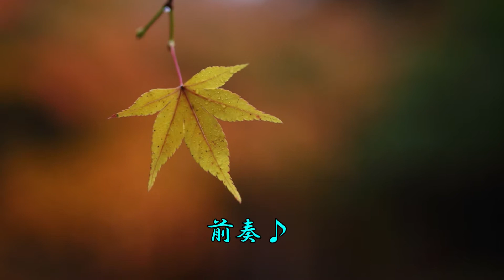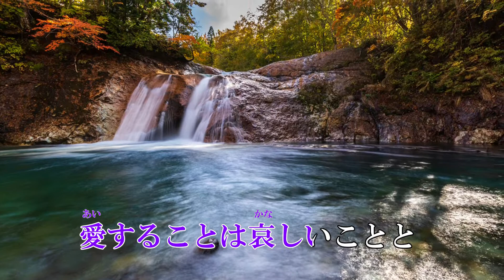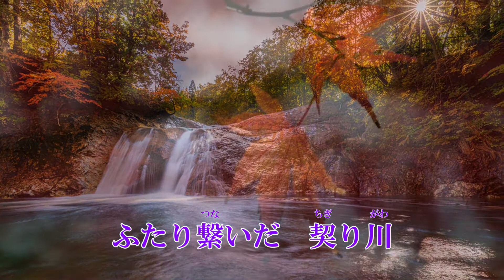「夢紅葉」Japanese Taishogoto 大正琴 /Gerobikki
作詞：京　鈴さん、作編曲：市川　龍之介先生の「夢紅葉」です。
大正琴では出せない音があるので２音上げて弾いています。